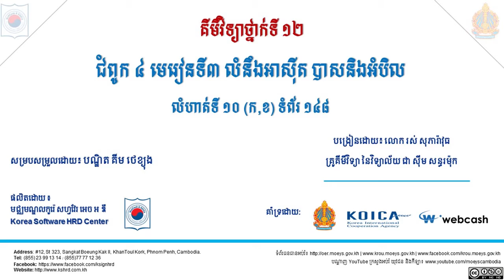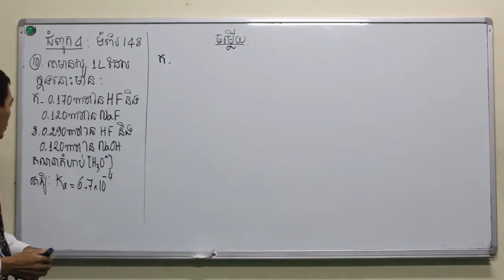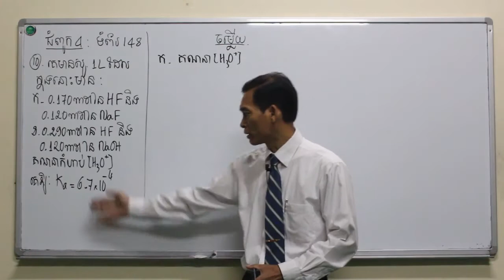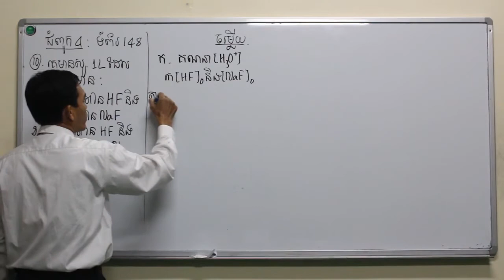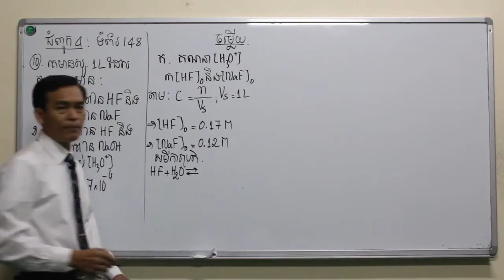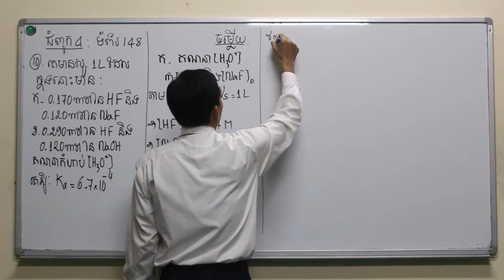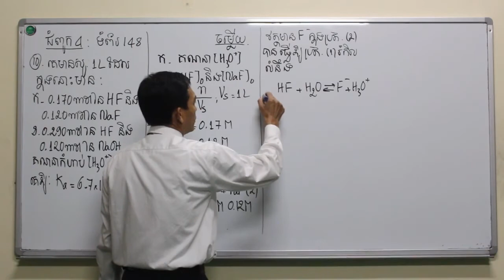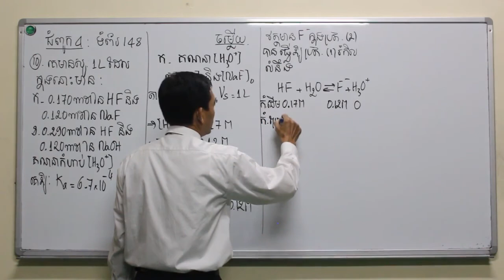(គីមីវិទ្យា) លំហាត់បញ្ចប់ជំពូកទី៤ អត្រាកម្មអាស៊ីតបាស លំហាត់ទី​ ១០ ក និងខ ទំព័រទី ១៤៨